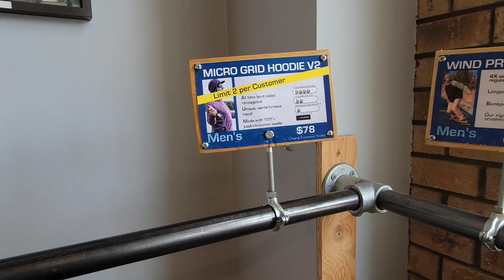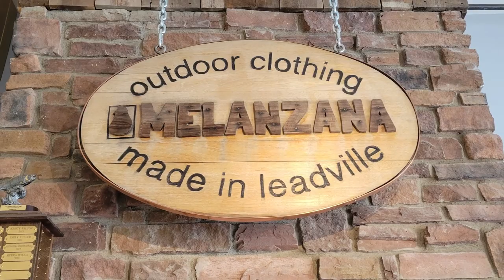Visiting Leadville, Colorado, and the Search for a Melanzana Hoodie!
After Twin Lakes we hit Leadville!  Tina took a zero there so we spent a good amount of time hanging out and eating there.  We also went to the famous Melanzana store!  After we felt the material we both wanted one so the hunt was on.

--Cameras:
Sigma 30mm F1.4 Contemporary DC DN Lens for Sony E
Sigma 16mm F/1.4 DC DN Contemporary Lens for Sony E
DJI Mavic Air 2 Fly More Combo

--Other Gear:
Comica Traxshot Super Cardioid Stereo Mic
TYCKA Rangers 56” Compact, Lightweight Aluminum Tripod
Zoom H1N Handy Recorder

Video editing application:  Davinci Resolve 17.2.1 Studio
Image editing program:  Gimp 2.10.6

colorado, cumbres pass, 117, boondocking, overlanding, toyota, 4runner, trd off road, cooper,
discoverer, continental divide, support, trail, thru hiking, hiking